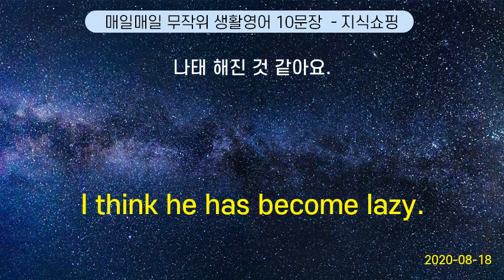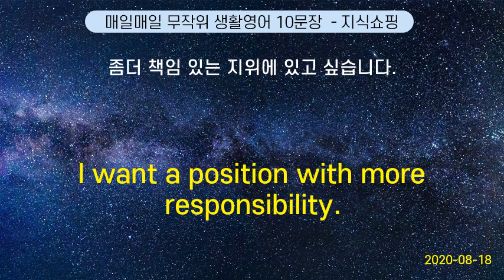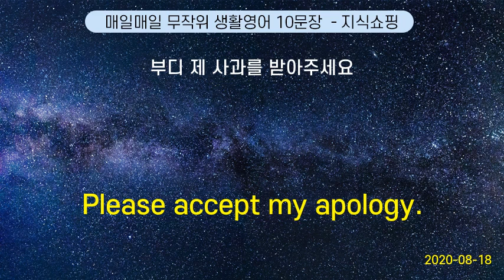매일매일 무작위 생활영어 10문장 #54 (2020-08-18)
Is this company strict about attendance ? | 이 회사는 근태 관리 가 엄격해요?
I think he has become lazy. | 나태 해진 것 같아요.
Do you run the program every day ? | 프로그램은 매일 있어요?
It will be fine. | 화창 하대요.
You bet I do! | 내 말이 그 말이야.
Could you come pick me up ? | 태우러 와 주세요.
I want a position with more responsibility.   |    좀더 책임 있는 지위에 있고 싶습니다.
Please accept my apology.    |   부디 제 사과를 받아주세요
You cash in your dreams! | 네 꿈을 빨리 실현시켜라.
Can I have a map of downtown ? | 시내 지도 를 하나 가져도 될까요?